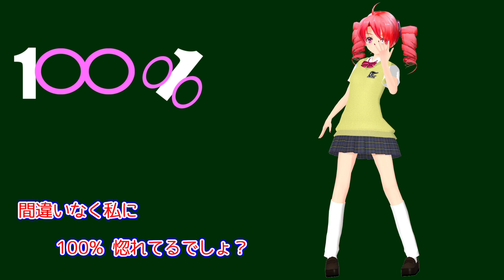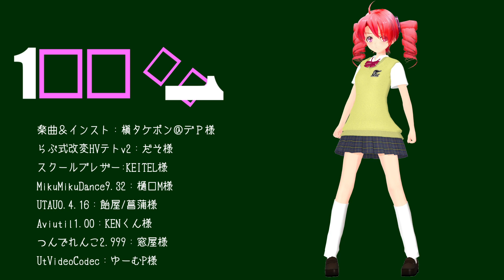【テトの日2023】 100% Full ver 【UTAU・MMD・らぶ式】 sm42869625